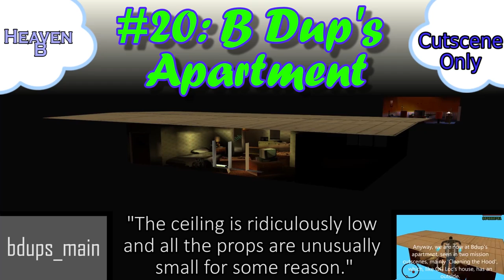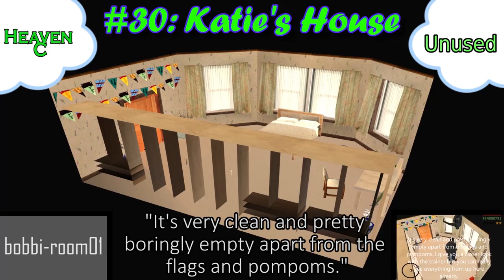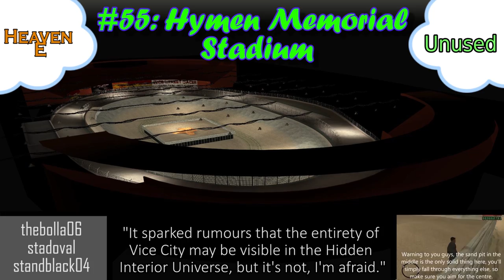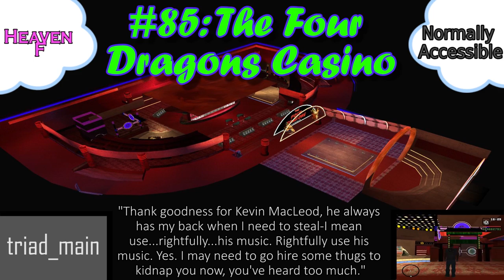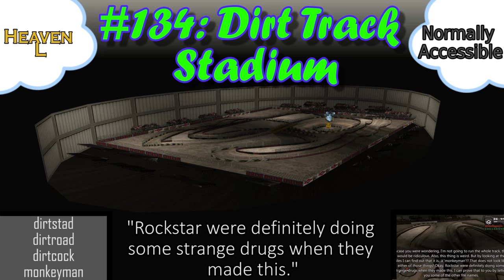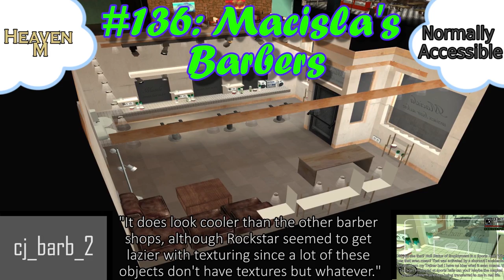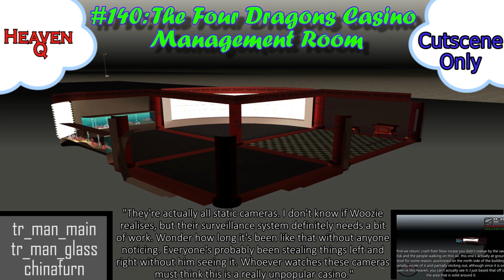GTA SA: Hidden Interior Universe - Bonus #3: The Ultimate Collection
Cutscene Interiors:

Record Company Hallway - 4:13
OG Loc's House - 5:01
Diner - 7:01
B Dup's Apartment - 12:01
B Dup's Crack Palace - 12:29
Angel Pine Trailer - 14:15
The Four Dragons Janitor Room - 18:15
World of Coq Diner - 21:20
The Welcome Pump Diner - 23:47
Doherty Garage - 24:21
Wu Zi Mu's Betting Shop - 33:40
Ryder's Place - 47:31
Caligula's Office - 48:29
Sweet's House - 53:20
Francis International Airport - 1:12:14
Los Santos International Airport - 1:13:07
Secret Valley - 1:18:09
Jay's Diner - 1:26:41
U Get Inn Motel - 1:31:33
The Four Dragons Casino Management Room - 1:33:38

Mission Interiors (including those created specifically for them):

LV Planning Department - 10:16
Shamal - 22:59
Atrium - 27:12
Sherman Dam Generator Hall - 30:13
Liberty City - 30:48
Crack Den - 35:26
Burning Desire House - 40:14
Jizzy's Pleasure Domes - 42:14
Big Smoke's Crack Palace - 49:05
Sindacco Abattoir - 52:05
RC Battleground - 57:55
Jefferson Motel - 1:01:54
Colonel Fuhrberger's House - 1:07:28
Andromada - 1:11:45
Area 69 - 1:34:46
Warehouse 3 - 1:37:34
Easter Basin Aircraft Carrier - 1:38:48
Toreno's Ranch - 1:39:50
Da Nang Thang Ship - 1:40:12
Crack Lab - 1:40:58
Palamino Creek Bank - 1:41:33
Amphibious Assault Ship - 1:41:54

Sexy Interiors:

The Big Spread Ranch - 5:38
El Quebrados Rural Police Department - 7:20
Helena's Barn - 8:57
The Pig Pen - 12:52
Katie's House - 17:56
Denise's House - 23:23
Millie's House - 1:20:31
Michelle's House - 1:28:51

Unused Interiors:

Brothel 1 - 3:09
Brothel 2 - 3:40
SF Police Department Headquarters - 15:17
Warehouse 1 - 20:25
Warehouse 2 - 24:57
Bike School - 43:16
Fanny Batter's Brothel - 1:23:56

Stadiums:

8-Track Stadium - 19:42
Hymen Memorial Stadium - 33:15
Blood Bowl Stadium - 1:03:48
Kickstart Stadium - 1:14:38
Hyman Memorial Stadium 2 - 1:25:34
Dirt Track Stadium - 1:29:49

Stores:

Inside Track Betting Shop - 4:27
Barber - 5:20
Victim Clothes Shop - 6:07
Well Stacked Pizza Co. - 6:29
Prolaps - 7:45
Sex Shop - 8:14
LV Tattoo Parlour - 8:39
Reece's Hair Facial Studio - 13:50
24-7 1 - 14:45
Burger Shot - 16:49
Two-Floor Ammu-Nation - 18:42
Ammu-Nation - 21:52
Sub-Urban - 22:21
Zip Clothing Store - 25:36
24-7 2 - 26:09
Rusty Brown's Ring Donuts - 27:57
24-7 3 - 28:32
SF Tattoo Parlour - 29:06
Binco - 1:03:13
Cluckin' Bell - 1:10:31
Didier Sachs - 1:13:49
Zero's RC Shop - 1:15:23
Fort Carson Ammu-Nation - 1:18:37
El Quebrados Ammu-Nation - 1:19:08
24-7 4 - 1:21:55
Los Santos Tattoo Parlour - 1:24:44
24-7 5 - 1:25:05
Palomino Creek Ammu-Nation - 1:26:00
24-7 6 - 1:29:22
Macisla's Barber - 1:31:04
Dillimore Gas Station - 1:37:00
Blueberry Liquor Store - 1:38:21

Miscellaneous Interiors (Gyms, Garages, Casinos, Schools, Police Departments, Bars):

Ganton Gym - 2:44
Wheel Arch Angels - 4:44
LV Police Department Headquarters - 9:19
Loco Low Co - 13:32
Below the Belt Gym - 19:20
Transfender - 20:45
Lil' Probe Inn - 26:35
Club - 29:29
Driving School - 44:26
Caligula Penthouse Suites - 54:33
Caligula's Casino and Storage - 55:03
The Four Dragons Casino - 58:42
Cobra Marital Arts - 1:19:54
LSPD Headquarters - 1:20:56
Casino Floor - 1:30:28
Bar - 1:32:41
The Real Bike School - 1:42:25
LS Transparent Building - 1:42:52

Safehouses:

Aircraft Graveyard AC Tower - 17:37
Madd Dogg's Mansion - 37:13
Prickle Pine Safehouse 1 - 39:18
Vank Hoff Hotel Suite Safehouse 2 - 41:03
Johnson House - 43:40
Safehouse 3 - 48:00
Hotel Suite Safehouse 4 - 54:08
Motel Room Safehouse 5 - 59:26
Safehouse 6 - 59:53
Safehouse 7 - 1:08:34
Motel Room Safehouse 8 - 1:10:06
Safehouse Wardrobe - 1:14:20
Safehouse 9 - 1:16:05
Safehouse 10 - 1:16:37
Safehouse 11 - 1:17:07
Modern Safehouse 12 - 1:31:59
Safehouse 13 - 1:34:11

Burglary Houses:

Burglary House 1 - 34:39
Burglary House 2 - 35:58
Burglary House 3 - 36:46
Burglary House 4 - 41:23
Burglary House 5 - 45:00
Burglary House 6 - 45:36
Burglary House 7 - 46:34
Burglary House 8 - 51:25
Burglary House 9 - 57:07
Burglary House 10 - 1:00:45
Burglary House 11 - 1:04:13
Burglary House 12 - 1:04:51
Burglary House 13 - 1:05:30
Burglary House 14 - 1:06:07
Burglary House 15 - 1:06:43
Burglary House 16 - 1:08:06
Burglary House 17 - 1:09:09
Burglary House 18 - 1:11:06
Burglary House 19 - 1:22:24
Burglary House 20 - 1:22:57
Burglary House 21 - 1:27:15
Burglary House 22 - 1:27:45
Burglary House 23 - 1:28:16

Intuit
Ambiment
Tranquility
Delay Rock
The Way Out
Cut Trance
Pulse Rock
Griphop
Village Dawn
Thinking Out Loud
Dead Drop
Frost Waltz
Atlantean Twilight
Lightless Dawn
Summer Day